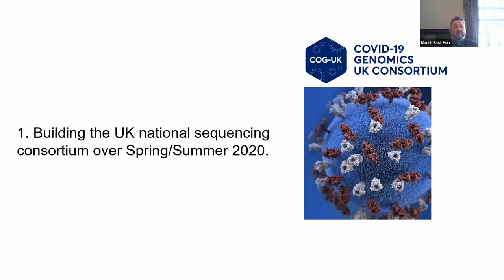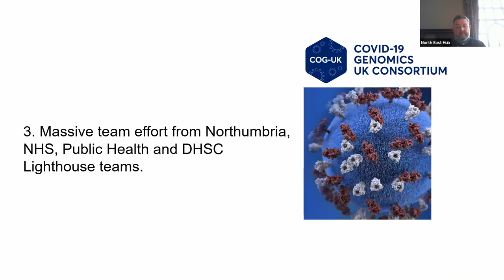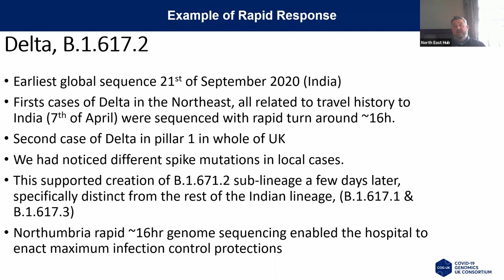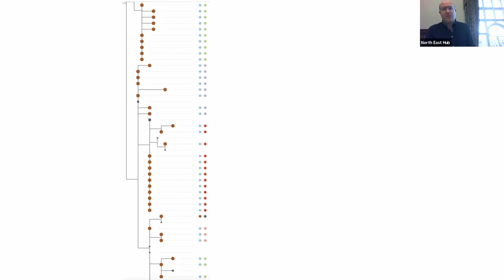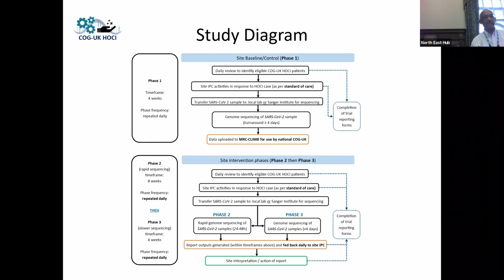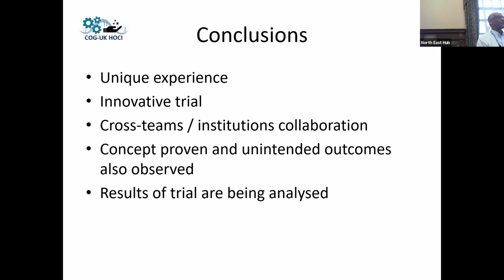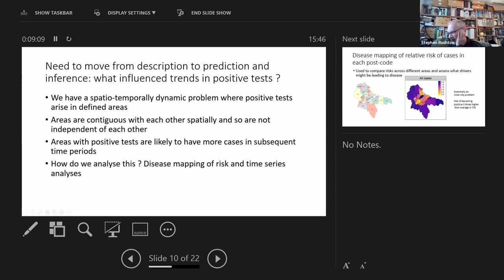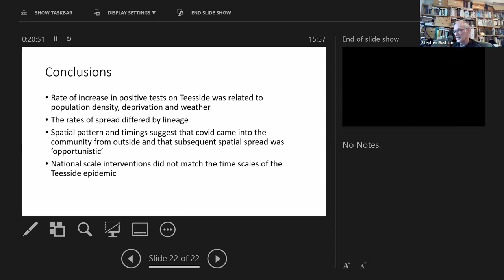COG-UK Together Event - North East of England breakout session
COG-UK Together Event - Thursday 14th October 2021

Part 6c: North East of England breakout session
- Darren Smith from Northumbria University: Introduction
- Matthew Bashton from Northumbria University: Supporting local Infection Control
- Yusri Taha from Newcastle Laboratories: COG-UK HOCI Trial: Insights from Newcastle site
- Stephen Rushton from Newcastle University: Epidemiology of COVID on Teeside 2020